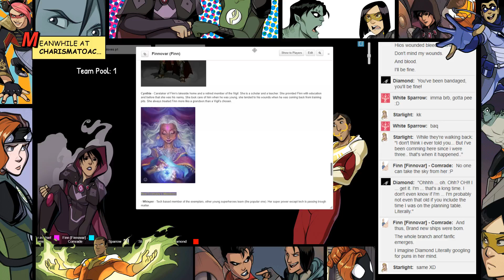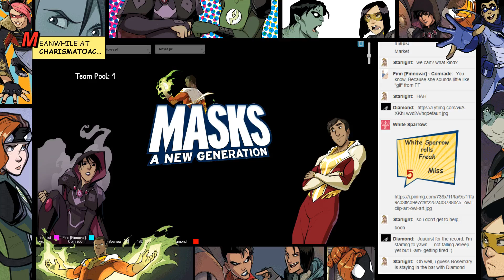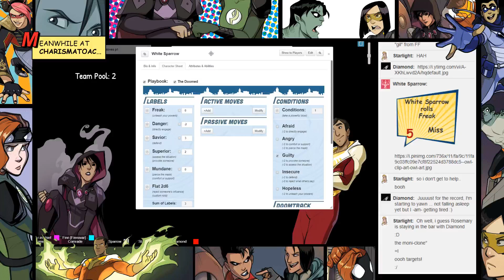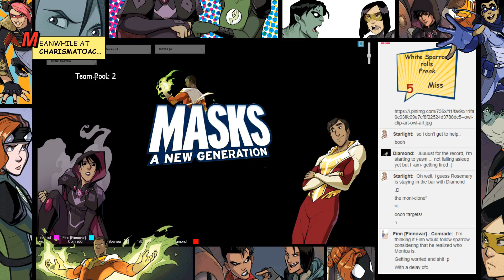MASKS – issue 13 part 3 [Strong Language]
CharismaToAC presents MASKS: a new generation!

Teenage life comes with a basket of problems. Your body seems like it's rebelling, your parents don't get you, schoolwork keeps piling up, and maybe you've got your eyes on someone cute who don't seem to even know you exist. Oh! Also a crazy person, who can fire radiation out of his hands, is holding a grudge against you, you sometimes levitate in your sleep, and a giant floating pyramid is charging a laser-cannon, aimed directly at your best friend's apartment-building.

MASKS: a new generation was made by Brendan Conway and published by the good people at Magpie games, and is available